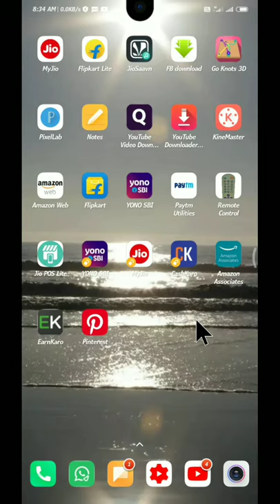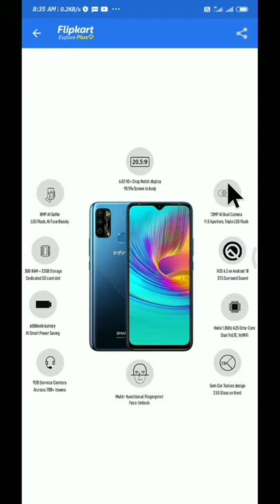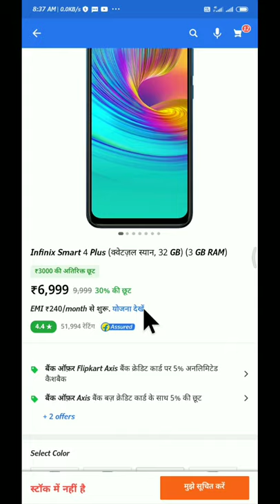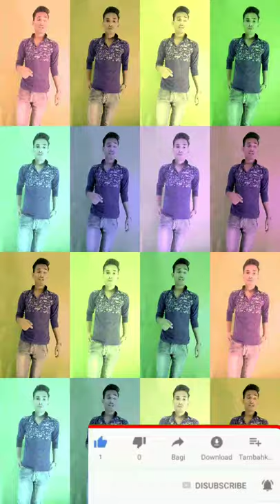Infinix Smart 4 Plus Under 6999/ 7000( 32 Gb) (3 Gb Ram)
Features & details
3 GB RAM | 32 GB ROM | Expandable Upto 256 GB
17.32 cm (6.82 inch) HD+ Display
13MP + Depth Sensor | 8MP Front Camera
SEE LESS
Features & details
3 GB RAM | 32 GB ROM | Expandable Upto 256 GB
17.32 cm (6.82 inch) HD+ Display
13MP + Depth Sensor | 8MP Front Camera
6000 mAh Lithium-ion Polymer Battery
Mediatek Helio A25 Processor
Product information
OS Android
Item model number X680D
Wireless communication technologies Bluetooth
Connectivity technologies 4G
Special features Camera; 13MP + Depth Sensor secondary_camera; 8MP 3 GB RAM | 32 GB ROM | Expandable Upto 256 GB; 6000 mAh Lithium-ion Polymer Battery;17.32 cm (6.82 inch) HD+ Display;Mediatek Helio A25 Processor
Other camera features Primary Camera : 13MP + Depth Sensor, Secondary Camera : 8MP Front Camera
Colour Violet
Battery Power Rating 6000 Milliamp Hours
Phone Standby Time (with data) 48 Hours
Whats in the box Handset (Inclusive of Battery), Adaptor, USB Cable, TPU Case, Protective Screen Guard, SIM Ejector Pin, Quick Start Guide, Warranty Card
Manufacturer VSUN MOBILE PVT LTD Plot No.2, Sector -8, Bawal, Distt- Rewari - Haryana-123501 - India
Item Weight 207 gDescription
The Infinix Smart 4 Plus is a high-performing smartphone that can change the way you do your everyday tasks by using different apps. It features the 12nm Helio A25 1.8 GHz Octa-core processor, so rest ...
SEE LESS
Description
The Infinix Smart 4 Plus is a high-performing smartphone that can change the way you do your everyday tasks by using different apps. It features the 12nm Helio A25 1.8 GHz Octa-core processor, so rest assured, the apps and functions will run smoothly. It even features a 13 MP AI dual rear camera, which you can use to capture stunning and clear photographs. What’s more, it also delivers surround sound to complement your viewing experience while watching different types of content.Infinix Smart 4 Plus (Violet, 32 GB) (3 GB RAM)

manoj dey manojdey how to grow youtube channel

how to enable Monetazion

how to parmot youtube channel

how to use 18+ youtube video

how to create youtube channel thamnail

how to oddiens youtube channel

how to business youtube grow

how to part time job youtube

यू ट्यूब से पैसा कैसे कमाए

यूट्यूब पर चैनल पर कैसे बनाएं

यूट्यूब पर सक्सेस कैसे होय

यूट्यूब पर कितना पैसा मिलता है

यूट्यूब क्या है

यूट्यूब में वीडियो कैसे डालें